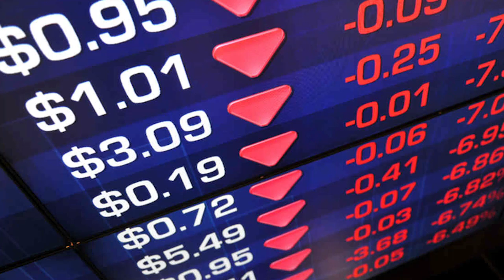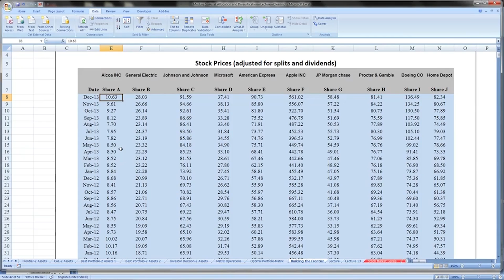Financial Market Analysis | IMFx on edX | Course About Video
Learn the fundamentals of finance that are essential for both investors and policymakers.

In this IMFx course you will learn, from hands-on demonstrations, how to price different types of bonds, how to calculate different measures of bond yields and how to compare them across different types of instruments. You will become familiar with the term structure of interest rates, a key ingredient in establishing benchmark rates used to price securities in the markets and a valuable tool for monetary policy design and diagnosis.

You’ll gain an understanding of the firm fundamentals that can explain why a stock price may go up or down, or why it might be higher for one company in comparison to another, you will be able to apply these fundamentals at the economy-wide level to analyze valuations of the stock market as a whole.

Finally, you will gain insight into investors’ decisions. You’ll explore the main criteria that an investor uses to determine how to construct the best possible portfolio of risky assets. You will also adopt the perspective of a policymaker interested in understanding how monetary policy affects the risk and return properties of financial investments.

In short, the FMAx course is designed to provide a common language in finance, thus allowing you to interpret and analyze financial data. It will also provide you with a foundation upon which you can proceed to more advanced or policy-oriented training in areas in which macroeconomics and finance meet.

Financial Market Analysis is offered by the IMF with financial support from the Government of Belgium.

Identify different types of basic fixed–income securities and the markets in which they are traded.
How to price a variety of financial assets: money market instruments, bonds, and equities.
How to measure and compare different yield measures for financial assets.
Relate differences in the valuation of single equities or markets with economic fundamentals.
How to construct an optimal portfolio of risky assets using historical return data, and assess likely changes in its composition as a result of changes in macroeconomic conditions.
How to assess the market risk of an investment by calculating its Value at Risk (VaR), Stressed VaR, and Expected Shortfall.